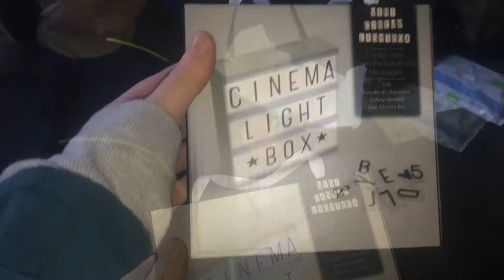Vlogmas Day 7 Full Day of Work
A full day of work in the cabin today, some pictures to show you my work and then opening of some presents I received today ☺️
Thank you Liz!